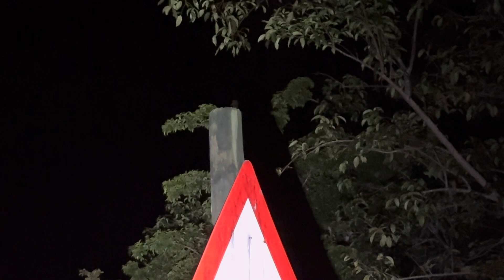AFRICAN WOOD OWL (Strix woodfordii ) Afrikaans: Bosuil found at Grootvadersbosch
How beautiful is this little AFRICAN WOOD OWL
Strix woodfordii
afrikaans: Bosuil
Seen just below the main camp at Grootvadersbosch